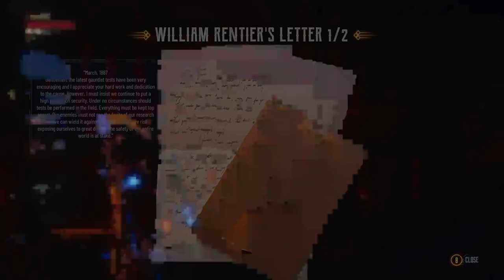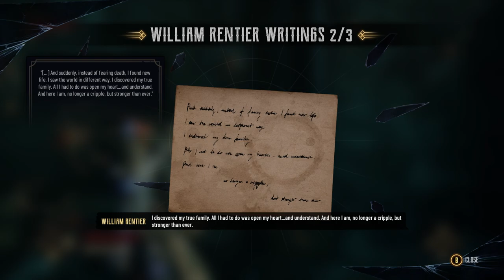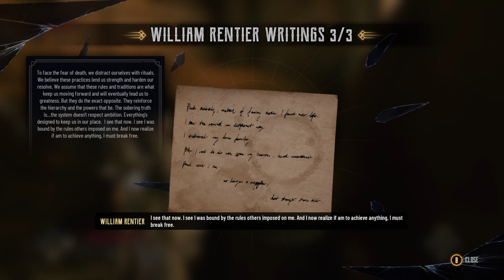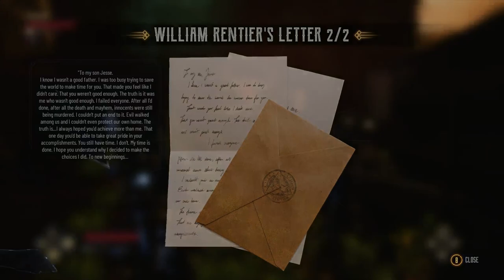Lets Laugh.. or cry together Collab